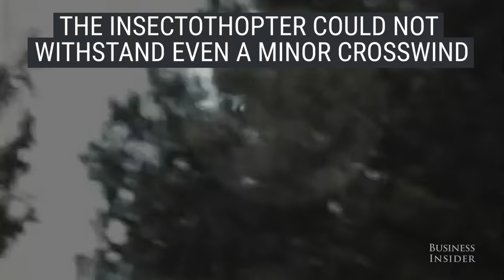The Insectothopter: The CIA's dragonfly spy drone from the 1970s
During the 1970s, the CIA experimented with a tiny spy drone called the insectothopter as a discreet way of collecting audio intelligence.